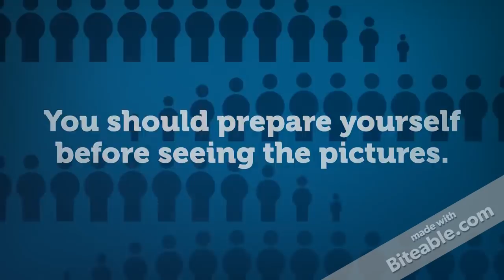Blue Waffles Pictures ( Men & Women)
Are you looking for blue waffles pictures?

Blue waffles pics are unpleasant, they are not for someone who has a weak stomach.

This STD is not limited to women, men can contract blue waffles disease too. You can see all photos at bluewafflediseasehq.com.  Male blue waffles pics are also available on the website.

Just head over to bluewafflediseasehq.com you will access to all images of blue waffle. Go now.